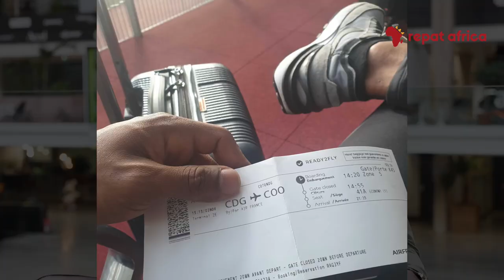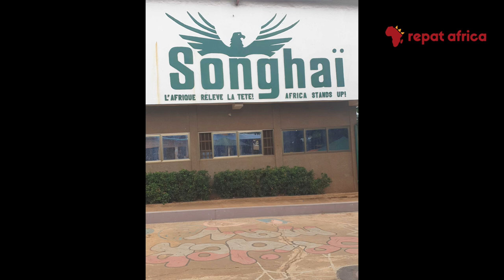De la Guadeloupe à l'Afrique 🌍 : L'incroyable parcours de Kwamé, ex-pompier et entrepreneur agricole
Découvrez l'histoire inspirante de Kwamé, ex-militaire et ex-pompier de Paris 🚒, qui se lance dans un projet agricole ambitieux en Afrique 🌾.

Originaire de Guadeloupe, il partage avec nous son expérience, ses défis et ses espoirs pour nourrir le Bénin et redécouvrir ses racines.
Apprenez comment son arrivée en France l'a conduit à s'intéresser à ses origines africaines 🌍.

Suivez son parcours, ses découvertes culturelles et ses apprentissages en tant qu'entrepreneur en Afrique. Ne manquez pas cette vidéo pleine d'inspiration et de motivation pour tous ceux qui rêvent de se lancer dans l'entrepreneuriat en Afrique !